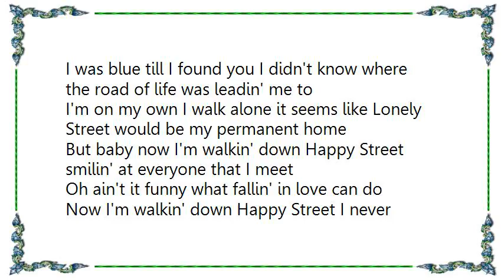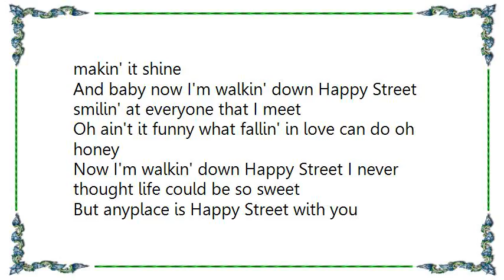Connie Smith - Happy Street Lyrics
[Lyrics Connie Smith - Happy Street]
I was blue till I found you I didn't know where the road of life was leadin' me to
I'm on my own I walk alone it seems like Lonely Street would be my permanent home
But baby now I'm walkin' down Happy Street smilin' at everyone that I meet
Oh ain't it funny what fallin' in love can do
Now I'm walkin' down Happy Street I never thought life could be so sweet
Now I'm walkin' down Happy Street with you
[ strings ]
Same old place same human race
But now it seems like the world put on a happier face
Since you are mine each day I find
It's filled with sunshine and your love is makin' it shine
And baby now I'm walkin' down Happy Street smilin' at everyone that I meet
Oh ain't it funny what fallin' in love can do oh honey
But anyplace is Happy Street with you